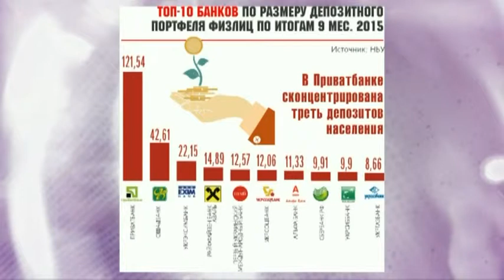Андрей Блинов. Как Гонтарева поступит с Приватбанком?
Андрей Блинов, экономический эксперт

Мы рядом!